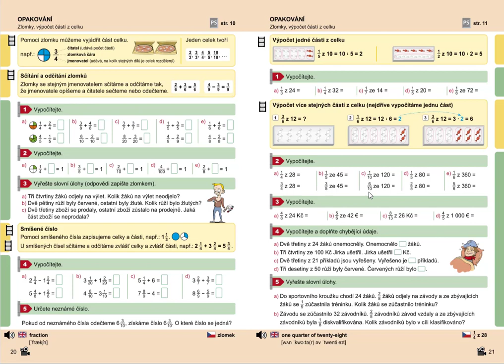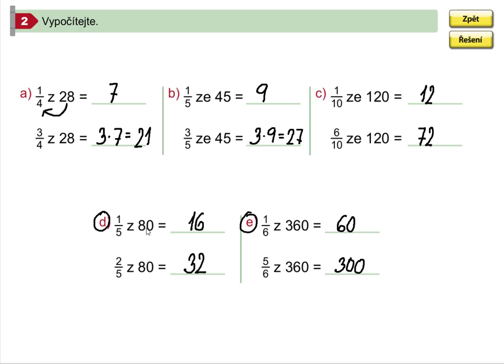Výpočet více stejných části z celku , Mat. mat. pro 5.roč., 1. díl, str. 21, cv. 2